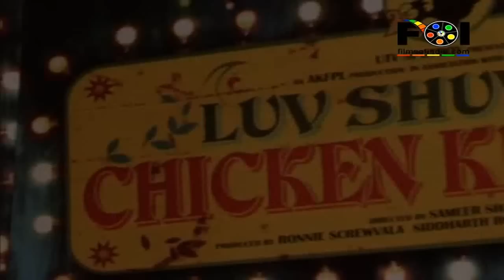Sexy Huma Qureshi Talks About 'Luv Shuv Tey Chicken Khurana'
Anurag Kashyap is back after his mega successful movies 'Gangs Of Wasseypur'  and 'Gangs Of Wasseypur 2' with his next release 'Luv Shuv Tey Chicken Khurana'. At the event were present the leading actors of the movie Kunal Kapoor and the sexy Huma Qureshi. They spoke about their roles in the movie. For more info watch this video...